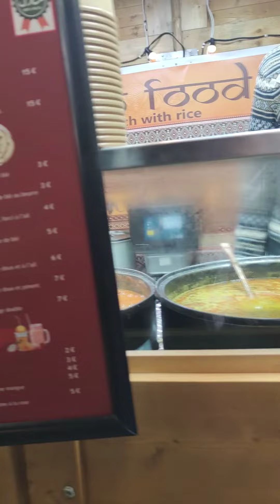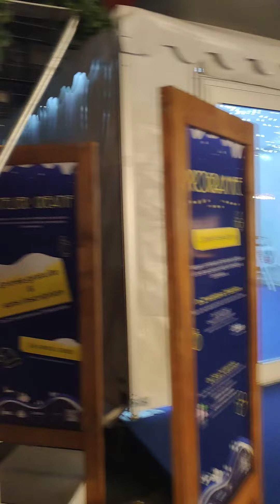NOEL PHAP DI CHOI CHO NOEL, THU VUI DUOC UONG VANG NONG/ CA FAIT DU BIEN AU MARCHE DE NOEL23